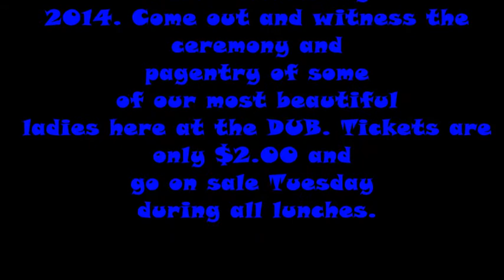October 14 Show